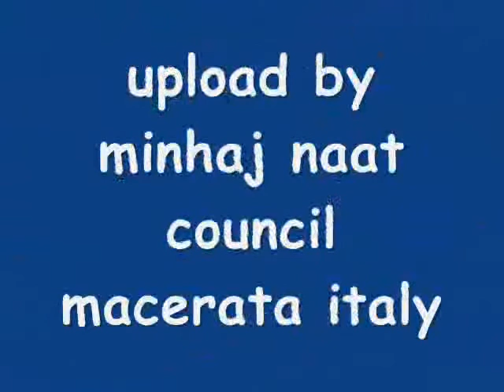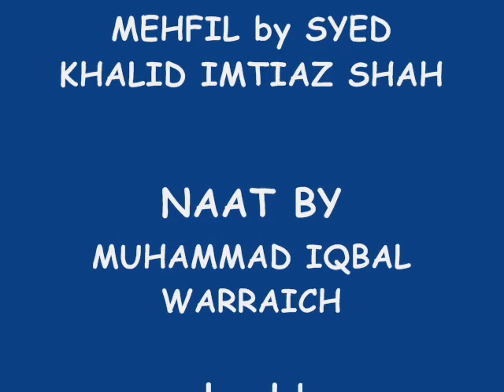JASHN-E-MILAD & NAAT KHAWANI by SYED KHALID IMTIAZ SHAH minhaj ul quran macerata italy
beautifull voice & style by MUHAMMAD IQBAL WARRAICH
uplaod by